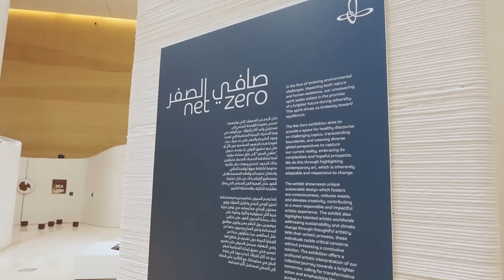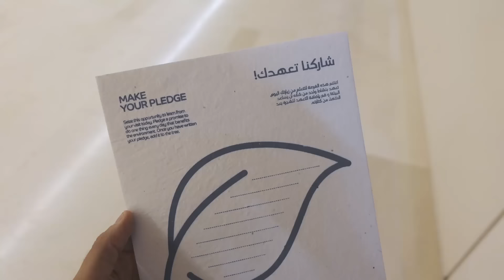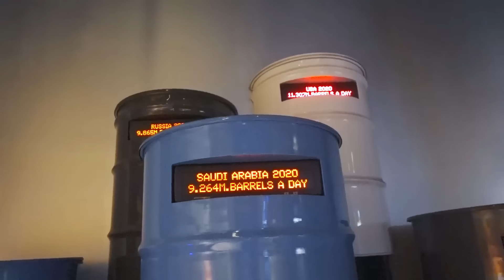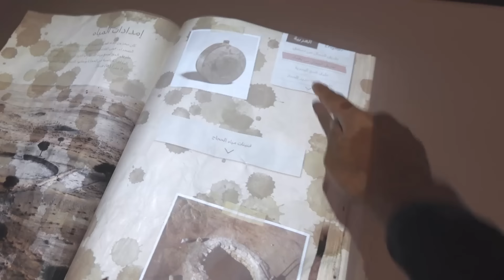Die wichtigste Regel beim Reisen - Van Life in Saudi Arabien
Seit über 2 Jahren reisen wir im Camper Van durch Länder außerhalb von Europa und kommen in Kontakt mit vielen verschiedenen Kulturen. Für uns ist das ein Grund so eine Reise zu machen, um mehr über das Leben der Menschen in anderen Ländern zu erfahren und verschiedene Kulturen kennen zu lernen. Besonders spannend ist Saudi Arabien, weil die Menschen sehr gastfreundlich sind, man leicht mit Einheimischen in Kontakt kommt und wir ehrlich gesagt vorher nicht wirklich viel über das Land wussten.
In Dammam, der Öl Hauptstadt in der östlichen Provinz des Königreichs, treffen wir uns mit Freunden und teilen mit euch unsere spannenden paar Tage in der Stadt, was wir gelernt und erlebt haben.

Wir sind dankbar für euren Betrag zur Dieselkasse, Filmequipment oder einen Kaffee für uns.
Danke für eure Unterstützung, die diese kostenlose Videos für euch ermöglichen!

Laura & Mariano